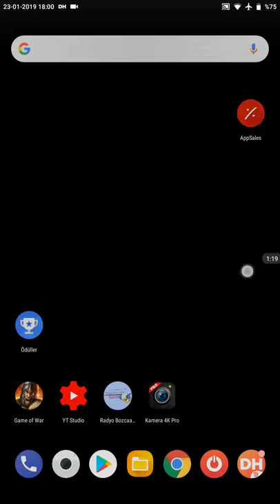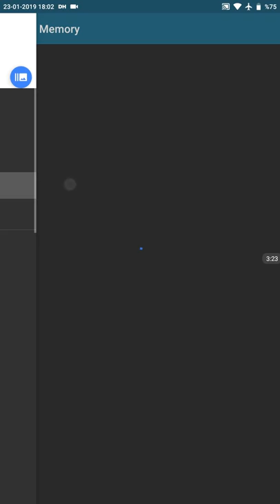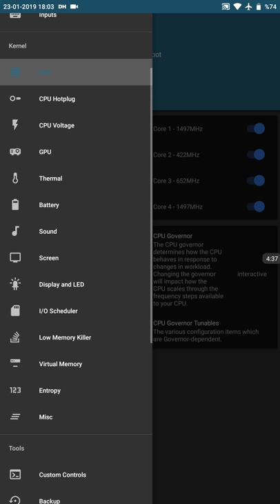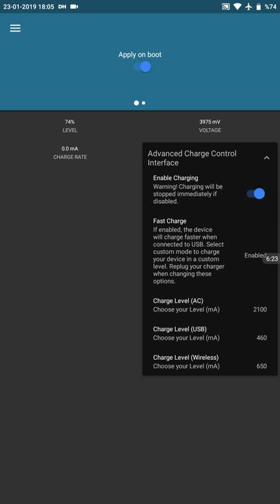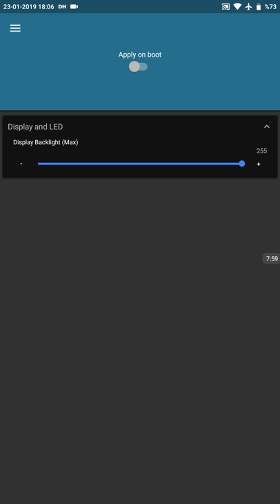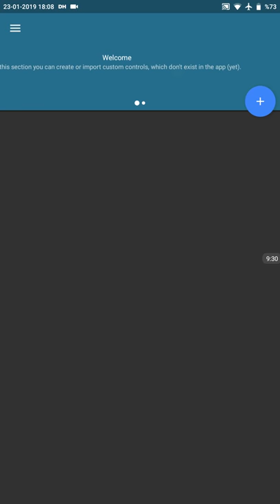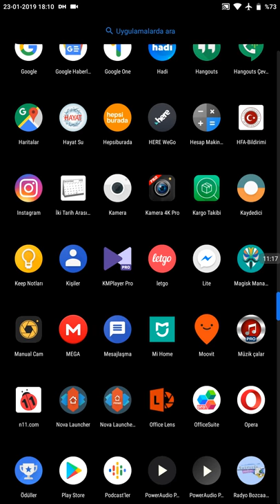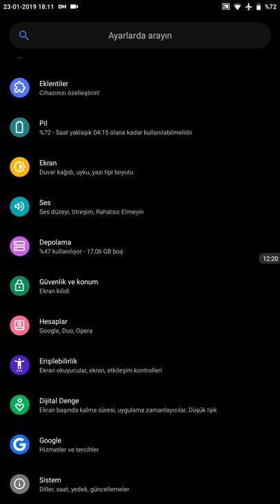n9005 samsung galaxy note3 kernel manager custom rom magisk smart packt kernel manager